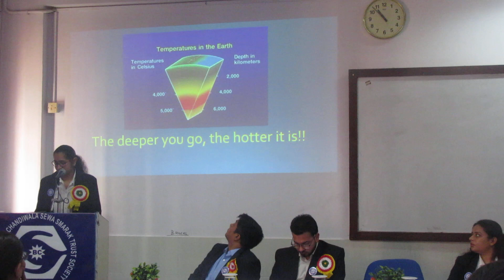Eco club Seminar for the students by the students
seminar by the students for the students"
The theme of the event is "CLEAN AND GREEN ENERGY: THE FUTURE FRONTIER."